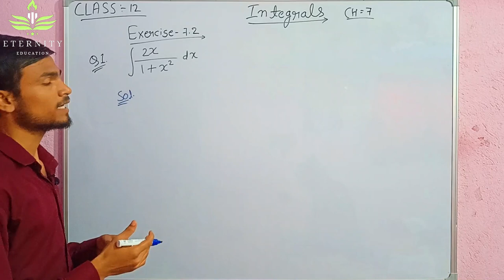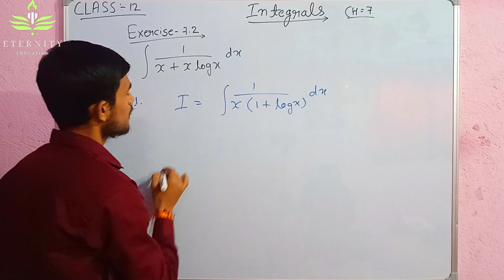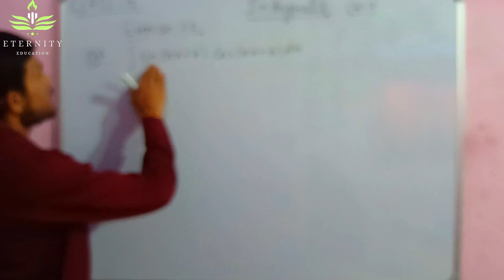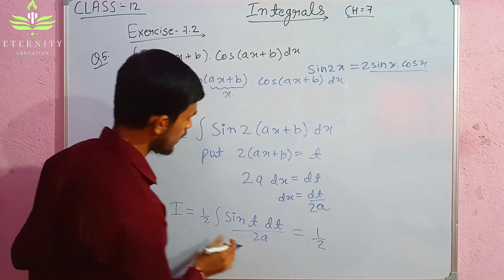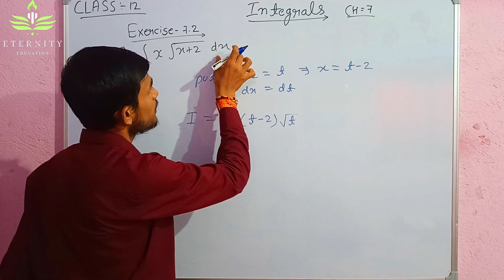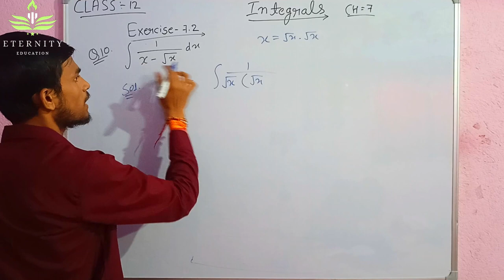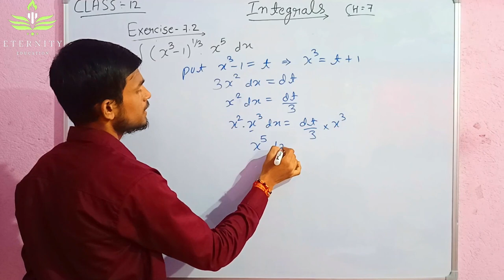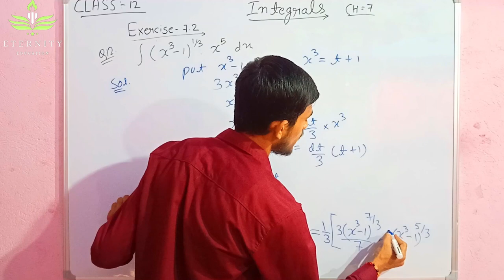#10. Class-12 || Integrals || Exercise-7.2 || Q1 - Q12👆